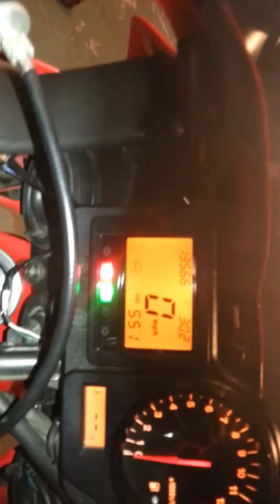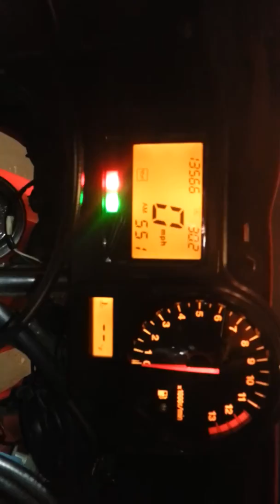Cbr929rr fireblade 929 2001 walk around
Just a quick walk around of my 01 929rr.  Bike has aftermarket shorty pipe, pc3usb, coated white wheels, intergrated brake, so on and so on. I've had many bikes but just have a soft spot for the 929's